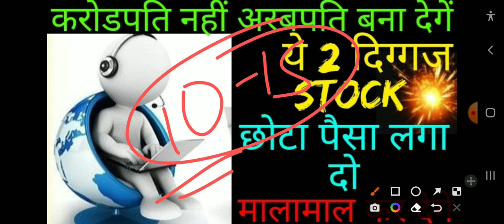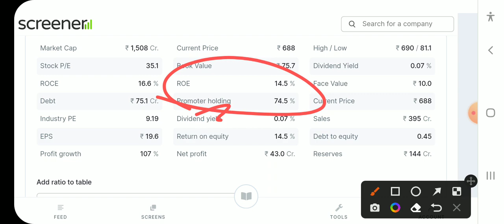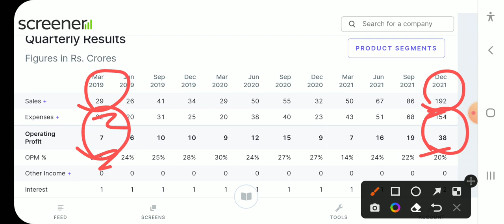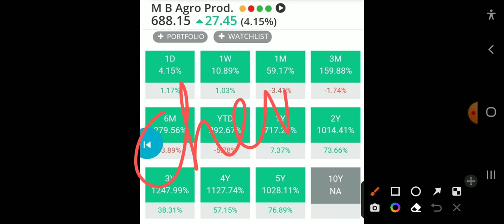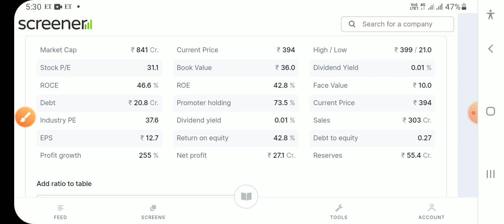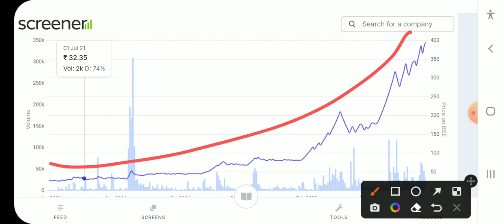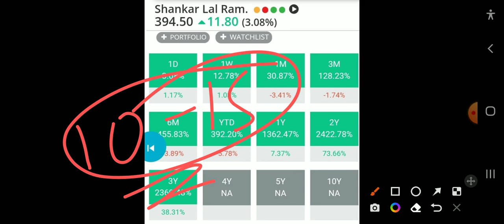करोडपति नहीं अरबपति बना देगें ये 2 दिग्गज Stock छोटा पैसा लगा दो मालामाल कर देगें।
Tanla Platforms  stock technical analysis
  Tanla Platforms stock target
 Tanla Platforms stock target 2021
Yasho Industries share returns history.                                           Yasho Industries share news
HLE Glascoat
HLE Glascoat nse
HLE Glascoat returns history
HLE Glascoat 10 year return
HLE Glascoat 10 year cagr
 Share India share price bse
 Share India share returns history.                                             Share India share news
 Greenpanel Industries share returns history.                                             Greenpanel Industries share news
  Greenpanel Industries share latest news
angel one
angel broking
angel one share targetshare price
 Radhika Jeweltech share
 Radhika Jeweltech share today price
 Radhika Jeweltech share returns history
 Radhika Jeweltech share news
 Radhika Jeweltech share latest news
 Radhika Jeweltech share review
 Radhika Jeweltech stock target
 Radhika Jeweltech stock target 2025
 Radhika Jeweltech stock target 2023
 Radhika Jeweltech share price target 2030
 Radhika Jeweltech stock 10 year return
 Radhika Jeweltech share 10 year cagr
Sigma Solve share price
 Sigma Solve share
 Sigma Solve share today price
 Sigma Solve share returns history
 Sigma Solve share news
 Sigma Solve share latest news
 Sigma Solve share review
 Sigma Solve stock target
 Sigma Solve stock target 2025
 Sigma Solve stock target 2023
 Sigma Solve share price target 2030
 Sigma Solve stock 10 year return
 Sigma Solve share 10 year cagr
M B Agro share price
 M B Agro share
 M B Agro share today price
 M B Agro share returns history
 M B Agro share news
 M B Agro share latest news
 M B Agro share review
 M B Agro stock target
 M B Agro stock target 2025
 M B Agro stock target 2023
 M B Agro share price target 2030
 M B Agro stock 10 year return
 M B Agro share 10 year cagr
Shankar lal Rampal share price
 Shankar lal Rampal share
 Shankar lal Rampal share today price
 Shankar lal Rampal share returns history
 Shankar lal Rampal share news
 Shankar lal Rampal share latest news
 Shankar lal Rampal share review
 Shankar lal Rampal stock target
 Shankar lal Rampal stock target 2025
 Shankar lal Rampal stock target 2023
 Shankar lal Rampal share price target 2030
 Shankar lal Rampal stock 10 year return
 Shankar lal Rampal share 10 year cagr